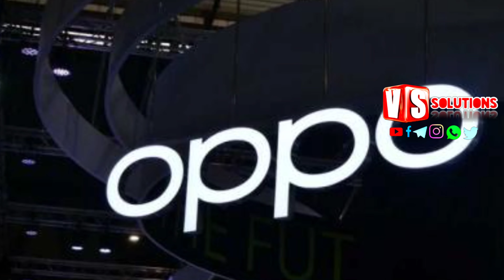Oppo latest chipset information | oppo launched new chipset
Oppo latest chipset information

what is a chipset
chipset explained
gadgets
oppo
Oppo mobile chipset
new gadgets
Samsung
Apple
Samsung chipset exynos

samsu
ngsams
ungsam
sungsa
msungs
amsung
samsungp
rocessor
processorOppo
new chipset
Oppo
 new chipset
Oppo new chipset
Iphone chipset
Apple chipset
apple
Samsung chipset phone